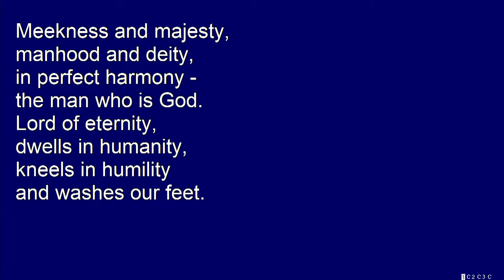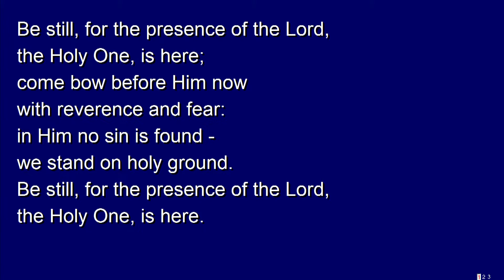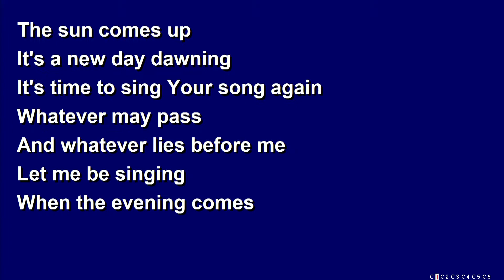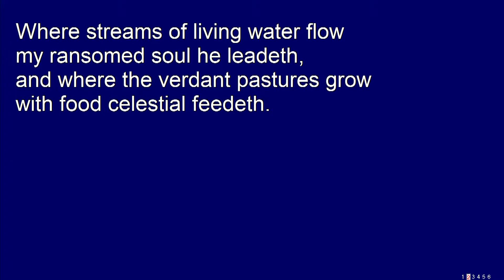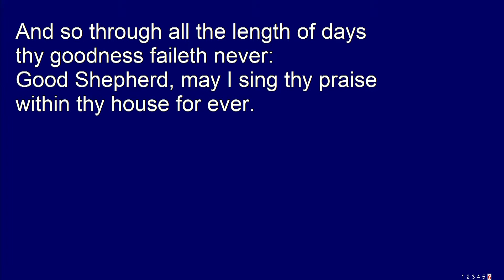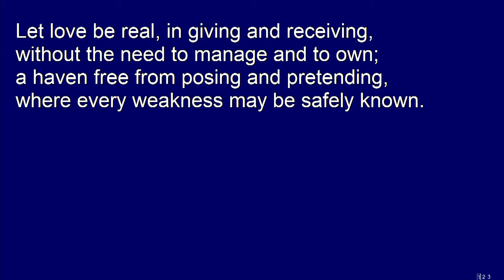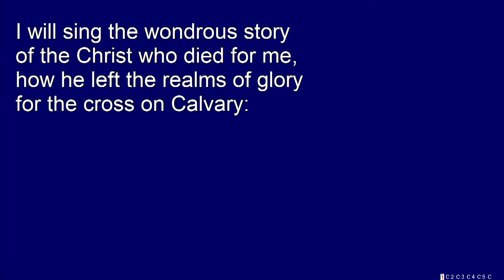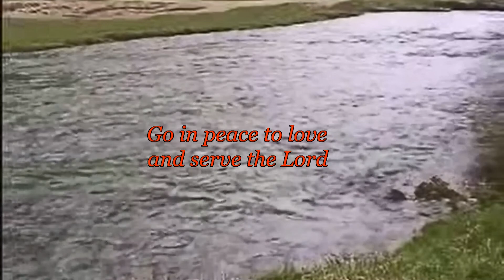Service from St John's Bloxwich: 11th September 2022